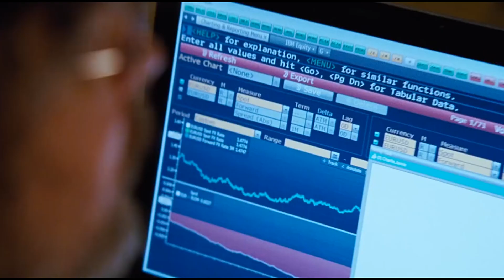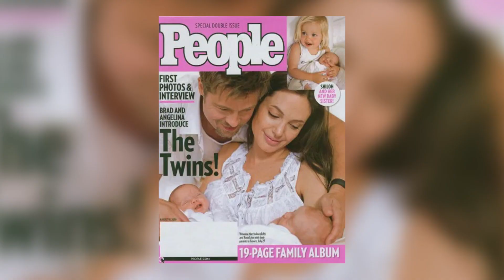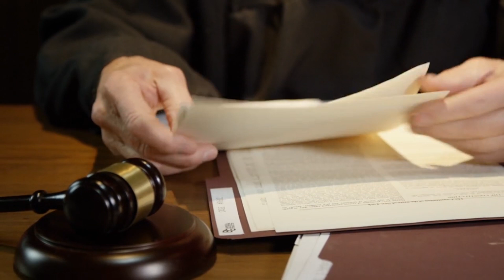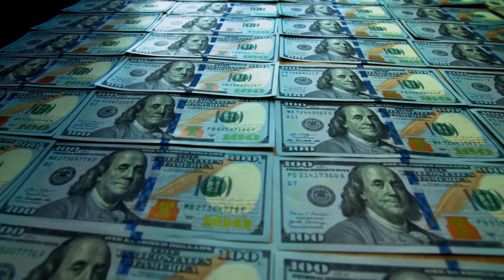Brad Pitt: Documentary